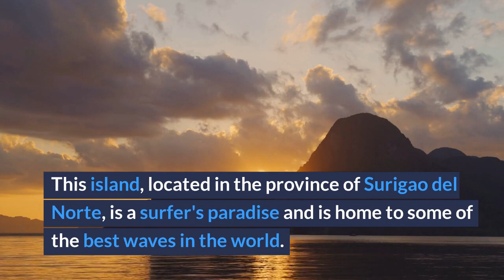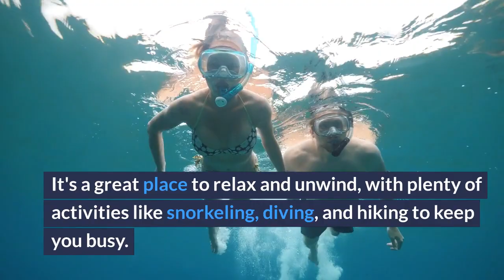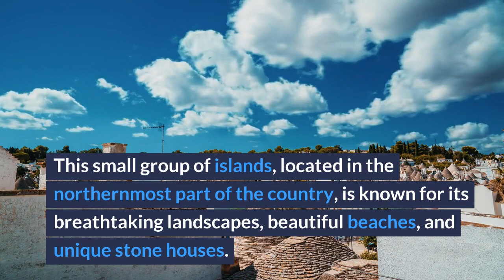🌴 Top 10 Must-See Destinations in the Philippines 2024 🇵🇭 | Ultimate Travel Guide!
Embark on a breathtaking journey through the Philippines in 2024! 🌊🌞 In this video, we unveil the Top 10 destinations you absolutely cannot miss. From the stunning beaches of Boracay to the historic streets of Vigan, we cover it all. Whether you're a seasoned traveler or planning your first trip to the Philippines, our comprehensive guide will help you discover the hidden gems and popular spots of this beautiful archipelago.

🔖 Chapters:
00:00 Introduction
00:30 Palawan - Nature's Paradise
02:00 Boracay - White Sand Beaches
03:30 Cebu - Cultural and Historical Hub
05:00 Siargao - Surfing and Island Hopping
06:30 Baguio - The Summer Capital
08:00 Bohol - Chocolate Hills and Tarsiers
09:30 Davao - Adventure and Wildlife
11:00 Vigan - Historical Wonder
12:30 Manila - The Vibrant Capital
14:00 Batanes - Breathtaking Views